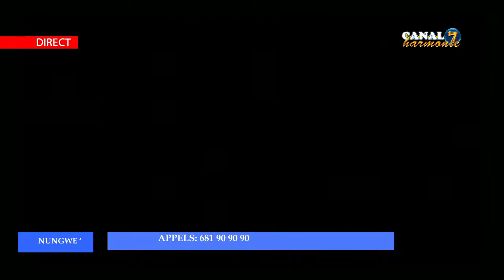CANAL7 HARMONIE VOUS PRÉSENTE NUNGWE DU 03 04 2019